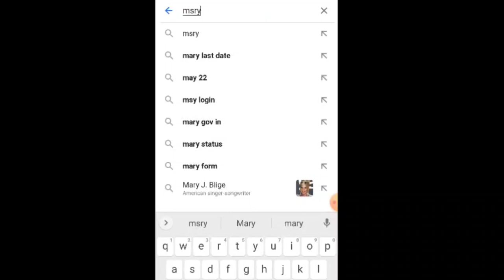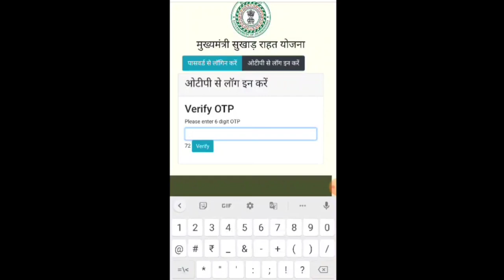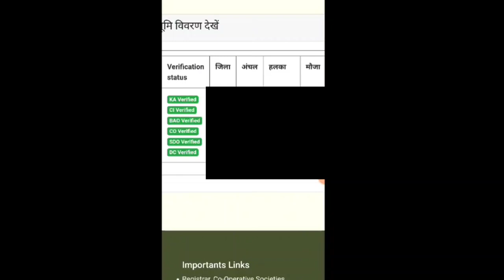मुख्यमंत्री सुखाड़ राहत का ₹3500 नहीं मिला तो ऐसे चेक करें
मुख्यमंत्री सूखा राहत का ₹3500 नहीं मिला तो ऐसे करें चेक।

sukhad ka form kaise bhare
mukhaymantri sukhad rahat yojana online kaise kare
sukhad online kaise kare,mukhmantri sukhad rahat
yojana
sukha rahat yojana
jharkhand sukha rahat yojana
mukhamantri sukhad rahat yojana online apply
jharkhand fasal rahat yojana 2022
mukhmantri sukhad yojana
mukhyamantri sukhad rahat yojana online apply
sukhad rahatjharkhand sukhad rahat yojana
sukha rahat,mukhyamantri sukhad yojana jharkhand
para teacher aaj ka news, para teacher k
hemant, सोरेन सरकार,para teacher vetan, आज की ताजा खबर,झारखंड शिक्षक बहाली, नियुक्ति 2020, नियुक्ति 2022, Berojgari Bhatta Jharkhand, Jharkhand Berojgari Bhatta 2022, jharkhandi news